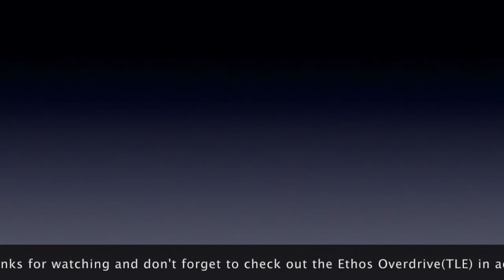"Stack it Up!"- Custom Tones Ethos Overdrive w/TWE-1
Here's an older video I did of the Ethos Overdrive stacked with a TWE-1. This was my lo-fi setup. Please check out more recent titles for audio and video improvements.

Products used-

Follow my band :
Morning Giants-